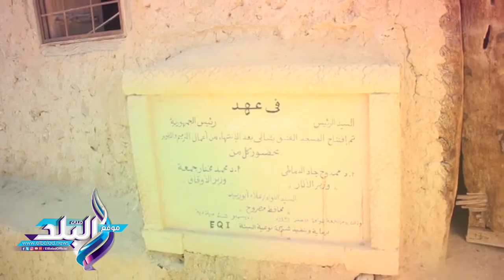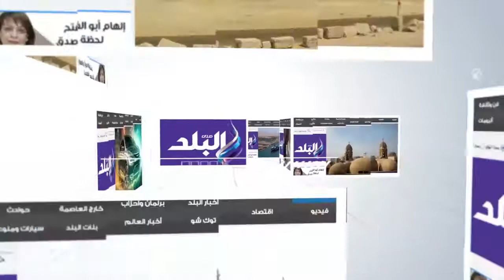صدى البلد | " شالى" اشهر معالم سيوة التاريخية